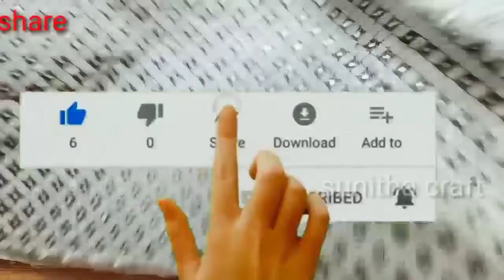KURTI - Collar Neck, Cutting & Stitching.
KURTI - Collar Neck,  Cutting & Stitching. Easy Method.